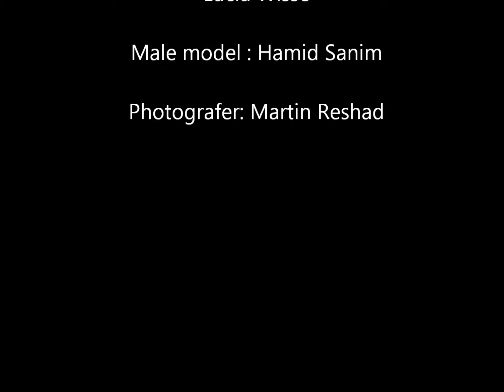Granelli di Senape by Stefano Ottomano Harpist - Lucia Wisse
"You don't have enough faith," Jesus told them. "I tell you the truth, if you had faith even as small as a mustard seed, you could say to this mountain, 'Move from here to there,' and it would move. Nothing would be impossible."

Granelli di Senape = mustard seeds